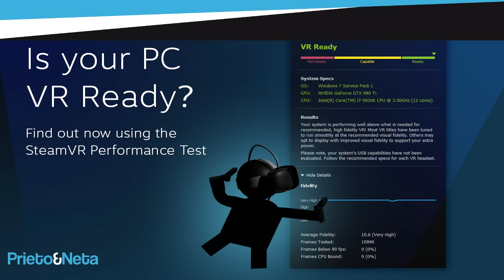COMPRUEBALO | Valve lanza una APP para comprobar si tu PC está preparado para la realidad virtual